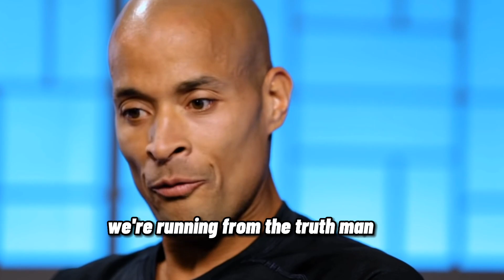David Goggins - You Must GRIND! - Motivational Speech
David Goggins goes over discipline and what it's done for him in his life.

Follow and like for daily Gems like this 💎

I'm a 21 year old video editor. I'm passionate about self development and I created this channel with the goal and hope to motivate. More importantly, to teach and share the wisdom of many powerful, accomplished, commendable human beings who i'm inspired by.

1)This video has no negative impact on the original works (It would actually be positive for them)
2)This video is also for teaching purposes.
3)It is not transformative in nature.
4)I only used bits and pieces of videos to get the point across where necessary.

alphatip.s does not own the rights to these video clips.